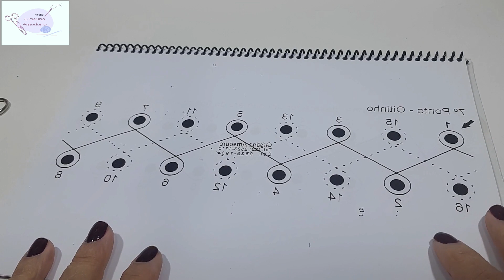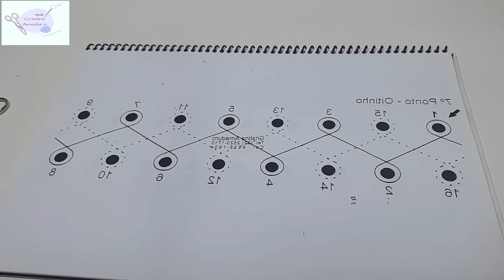tear de pregos Ponto oitinho #7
Imagens e edição:
Gilson Amaduro